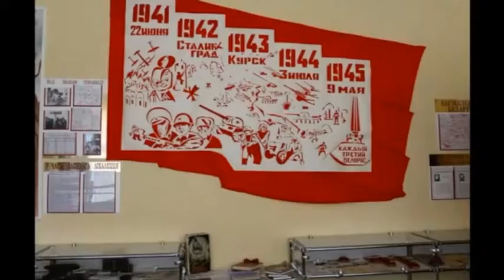Navahrudak Secondary School #8 - Jewish Partisans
Zog Nit Keynmol Project